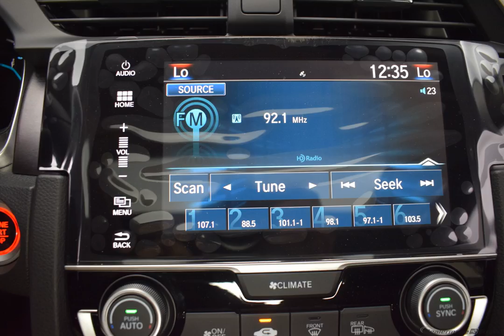2018 Silver Metallic Honda Civic 4D Sedan #285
New 2018 Silver Metallic Honda Civic 4D Sedan EX-L Blk Lth #285